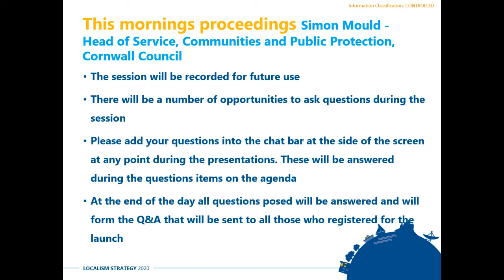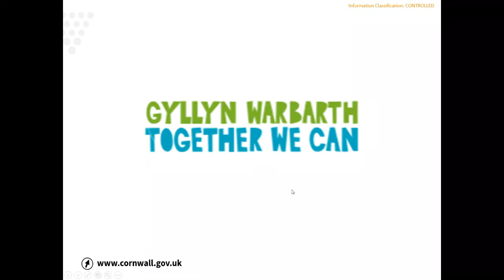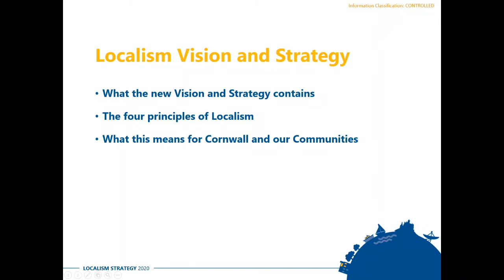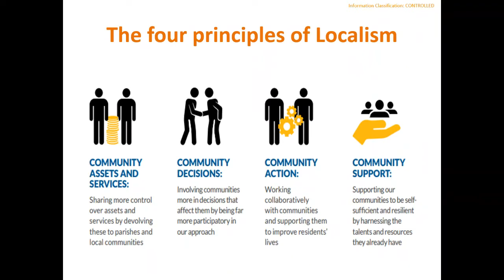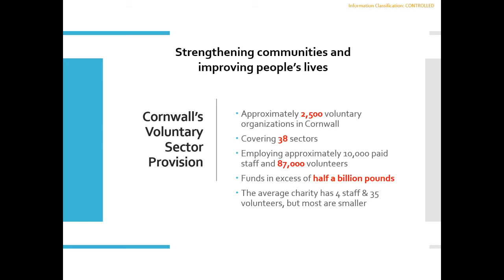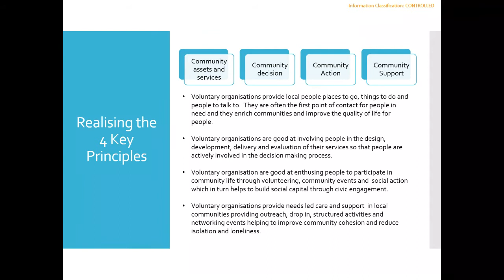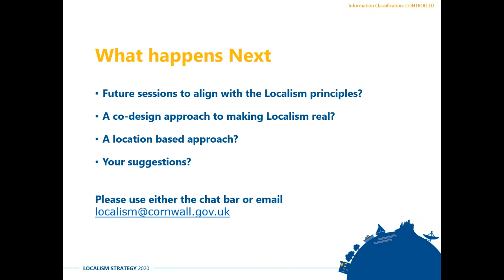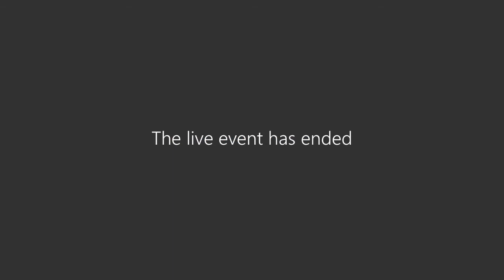Localism Vision and Strategy Launch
At a time when the strength of our communities is so vital to Cornwall’s resilience, the Localism Vision and Strategy has been launched. The culmination of three years of engagement and research, the strategy has been developed by Cornwall Council with Exeter University, The Commission on the future of Localism Chaired by Lord Kerslake, Cornwall’s Voluntary Sector Forum, and all of Cornwall’s towns and parish councils.

The Localism Vision and Strategy outlines how Cornwall Council and all of its partners, including the voluntary sector, can work together, mutually supporting each other to improve people’s lives.

The launch was attended by over 100 delegates and the guest speaker, Councillor Howard Sykes, the Vice Chair of the Local Government Association, told delegates: “Localism in Cornwall is more advanced than any other county in England.” Cornwall VSF’s Helen Boardman also presented at the launch, sharing how the voluntary sector is committed to this approach, strengthening communities and improving people’s lives, and that, together, we can achieve more than organisations acting alone.